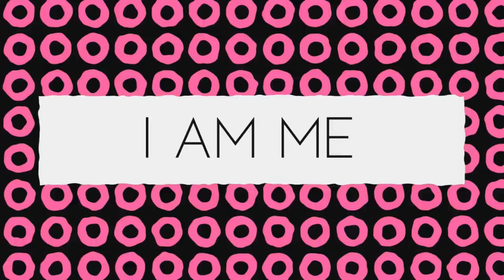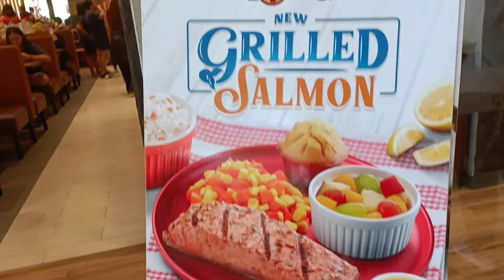Mall buddies😃...( tambayan pag walang mapuntahan.)